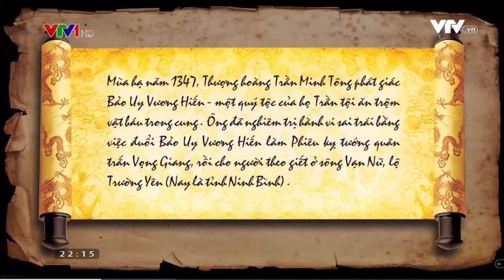Hào khí ngàn năm: Thượng hoàng Trần Minh Tông và việc phế truất Bảo Uy Vương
video lịch sử